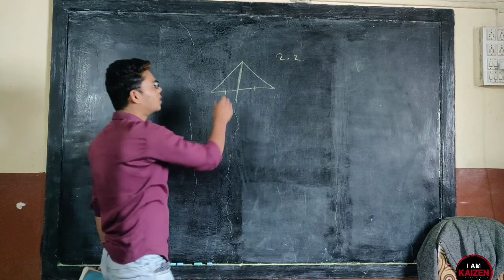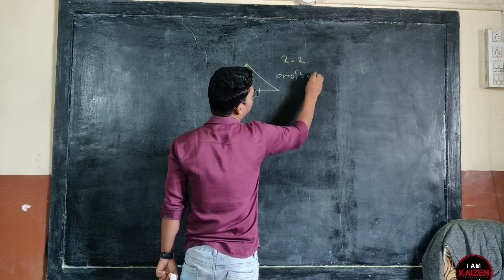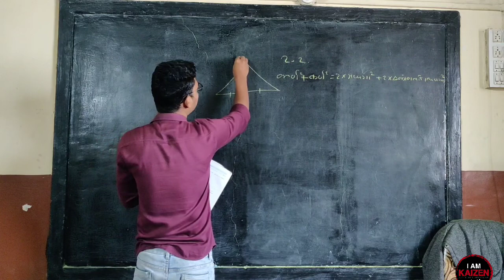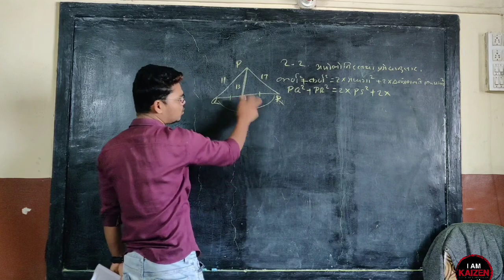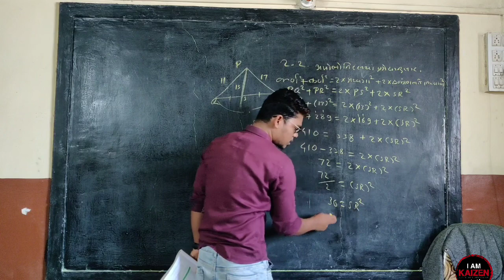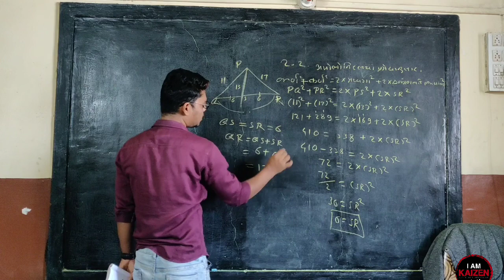M2 - Pythagoras theorem Practice set 2.2